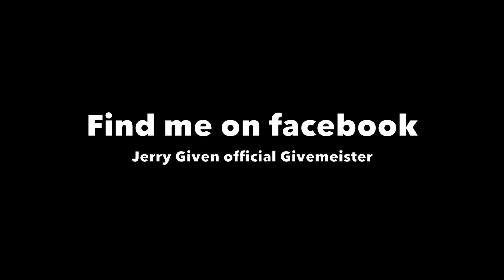Jerry Given dusted files - Give me the night Piano vers.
Trough the years a lot of stuff was never released or forgotten.
These are some "Dusted files" of Jerry Given

A piano version of the great song "Give me the night"
By Jerry Given written by Johnny Logan